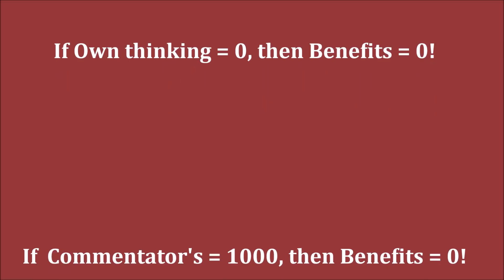GM Anand (India) - GM Aronian (Armenia) FF